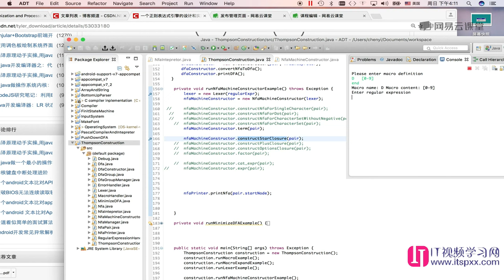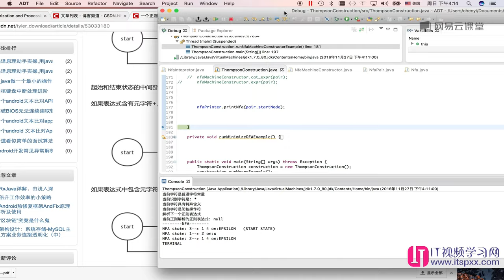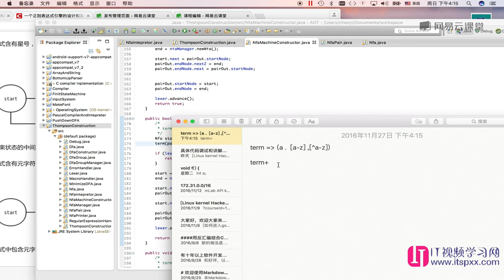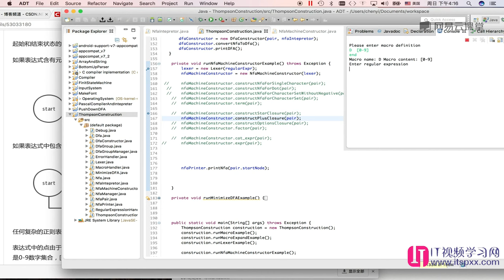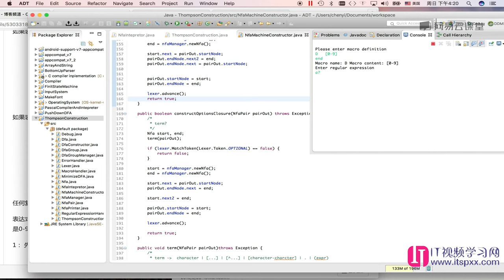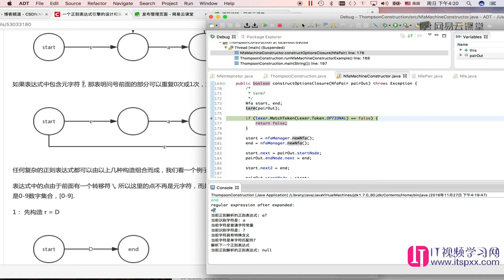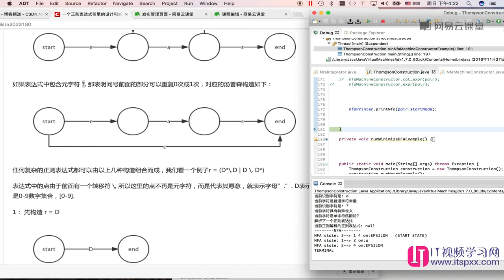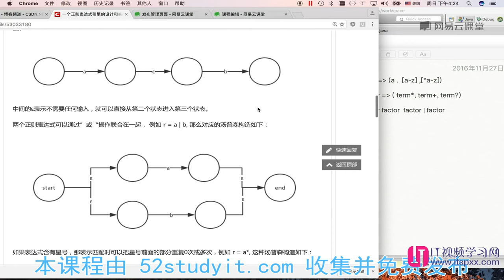算法数据结构,如何面试进入google-27 正则表达式闭包操作的代码实现